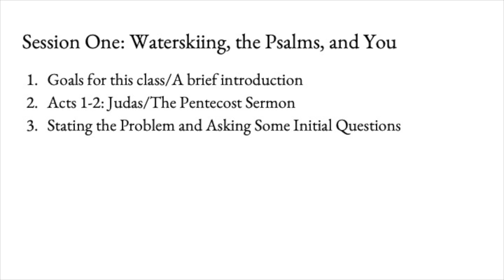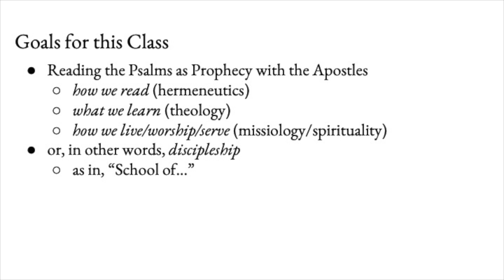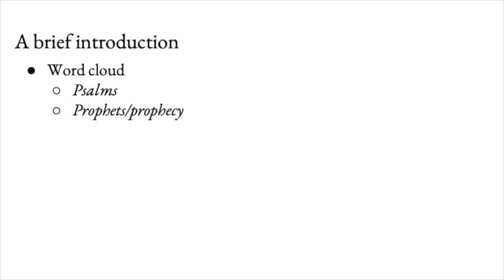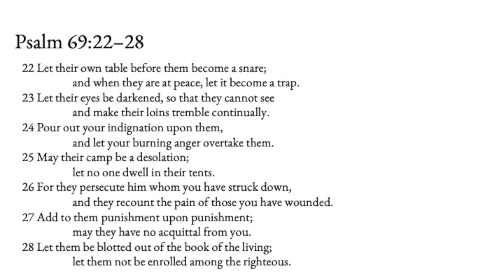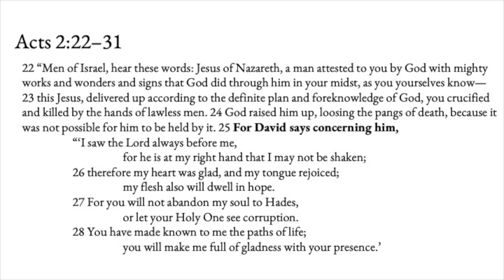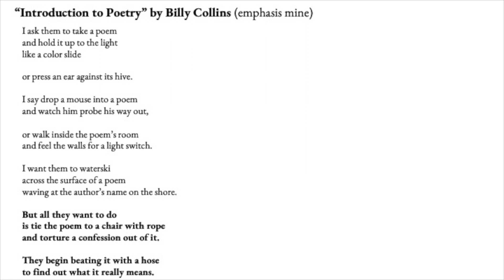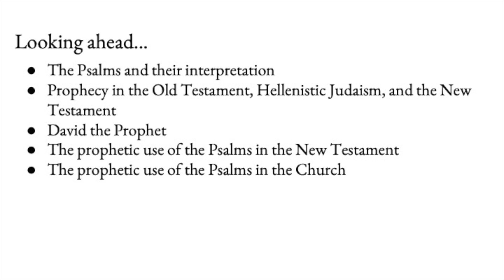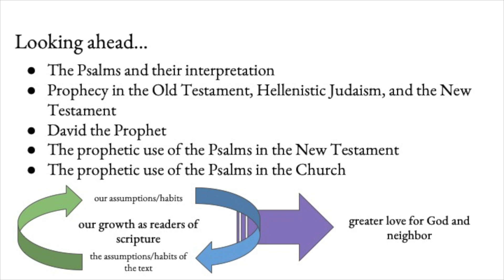Psalms as Prophecy, 9.8.19